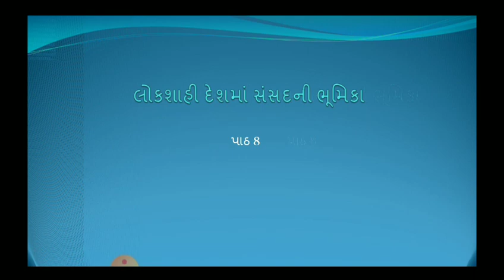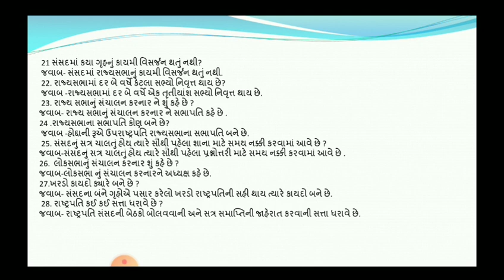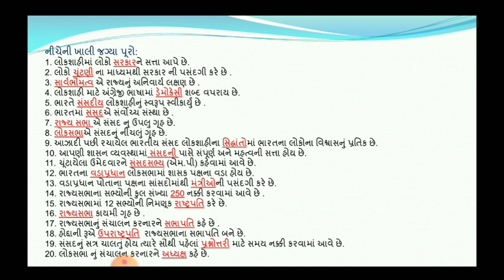Std 8 ekam kasoti matena upyogi prashno (social science)std 8 chapter8 લોકશાહી દેશમાં સંસદની ભૂમિકા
chapter 8  :-
                    લોકશાહી દેશમાં સંસદની ભૂમિકા
                  ટૂંકા પ્રશ્નો

ekam kasoti matena upyogi prashno
social science
std 8
chapter 8

 Your query:-
* Std 8
* Chapter  8
* NCERT in gujarati
* Social science
*Chapter 8
* gshseb
* સામાજિક વિજ્ઞાન એકમ કસોટી માટે ના ટૂંકા પ્રશ્નો